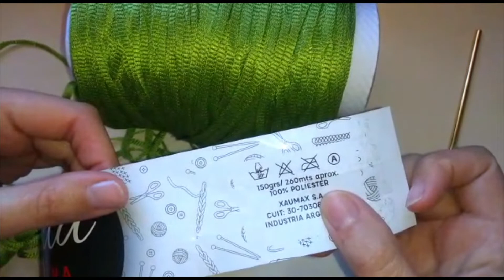Top a CROCHET para principiantes muy fácil y rápido de hacer!!! El mas vendido!! (Sub English)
Hola, ¿Cómo están?. Hoy les traigo este tutorial hermoso muy fácil y rápido de hacer para principiantes, es el que mas me piden!!. Espero que te guste!!